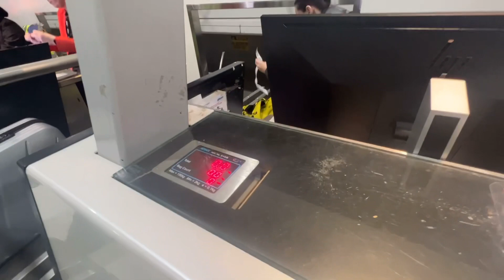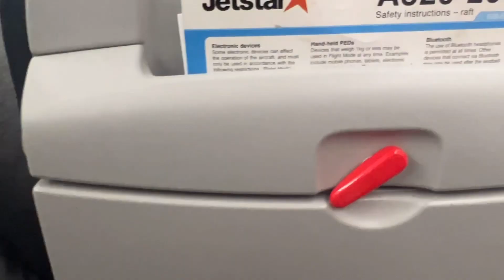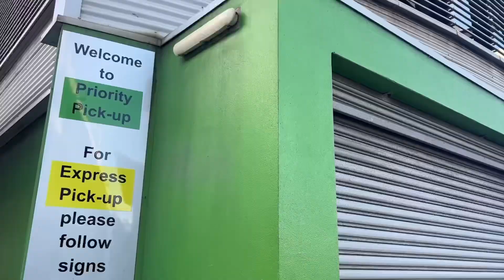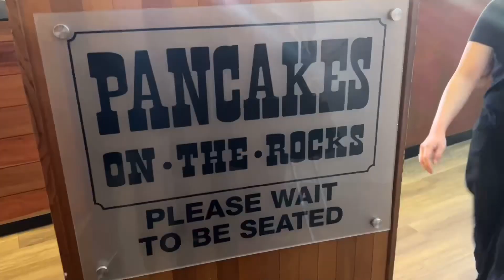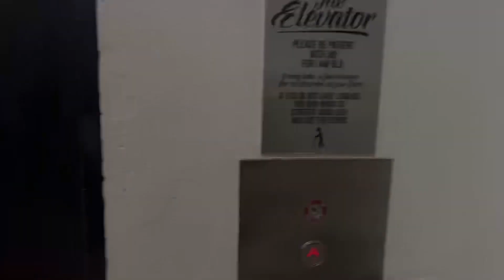🇦🇺 퍼스에서 시드니 _ 젯스타 / 여권 분실? 보딩클로즈?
저희의 세상에 오신 걸 환영합니다.

안녕하세요! 친구서이 입니다.
오늘은 지난 7월에 다녀온 시드니 여행 브이로그를 가져왔어요☺️
우여곡절이 많았던 LSU in Sydeny EP.01 다음 영상도 기대해주세요.
저희 인스타와 블로그에서도 친구해요!